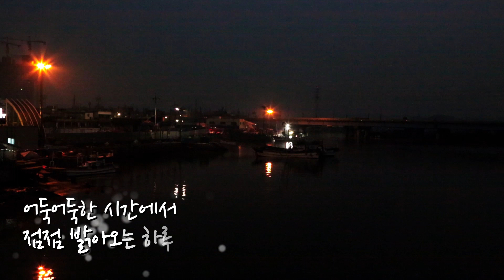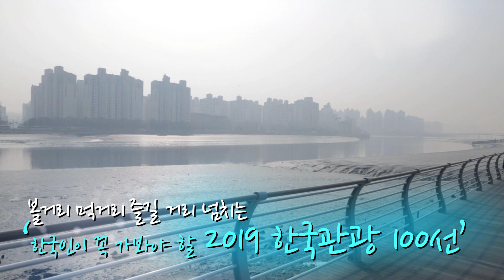대표 먹부림 장소 소래포구 주말나들이 강추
수도권에서 유일하게 재래어시장을 보유한

한국관광100선 에도 당당히 이름을 올리면서
인천 하면 꼭 가봐야 할 관광지로 자리매김한
소래포구의 바쁜 하루, 지금 START!